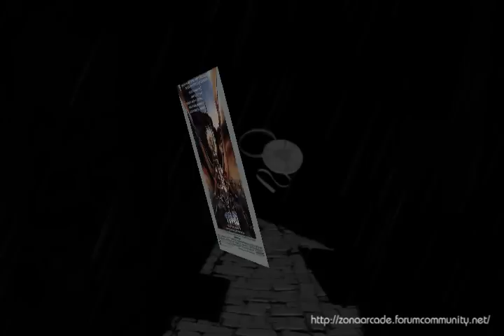Mis escenas favoritas de cine: "Heavy Metal" (1981). By Mikonos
"Heavy Metal" (1981) fue una película de dibujos pionera para su tiempo. Hasta esa fecha no existía largometraje alguno de dibujos animados para adultos. Heavy Metal nos traslada a través de diversas historias a otros mundos y épocas llenos de violencia, sexo, terror y aventuras. Una combinación letal que ningún adolescente o infante de mi época, los 80, debió perderse por entonces.

Aunque basada en un cómic americano del mismo nombre, algunas de las historias presentadas son totalmente originales, como la de Taarna y la de Harry Canyon. Todas presentan un nexo común de unión que se basado en una extraña esfera llamada el Loc- Nar, y que parece tener el poder de corromper con su poder de maldad a aquellos que la ambicionan.

He seleccionado un par de secuencias como favoritas de esta película:

DEN  - Secuencia perteneciente al final de la historia, donde Den explica y piensa por qué desea quedarse en ese mundo mutante y renuncia al poder del Loc-Nar.

Taarna  - Violenta secuencia muy al estilo del Oeste americano en un Salón-Bar donde Taarna se encuentra con tres agresores del pueblo humano masacrado al comienzo de la historia.

Este vídeo ha sido realizado por Mikonos para la web: "Zona Arcade - Construye, Restaura y Decora tu Máquina Arcade y Pinball". Si desea saber más sobre este espacio y el autor del vídeo dirígete a la siguiente dirección: